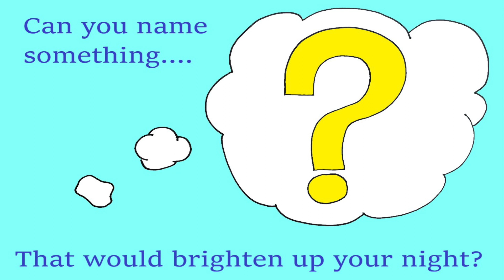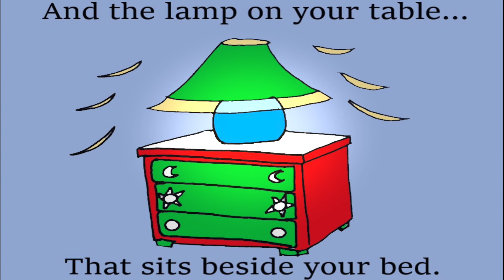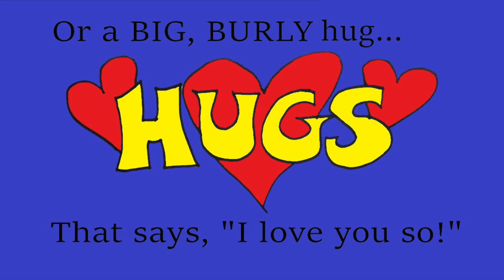Shine Your Light!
When you are worried about the darkness or an unclear future, all you need to do is smile and shine your light!

Written, narrated and illustrated by Kimagine It!